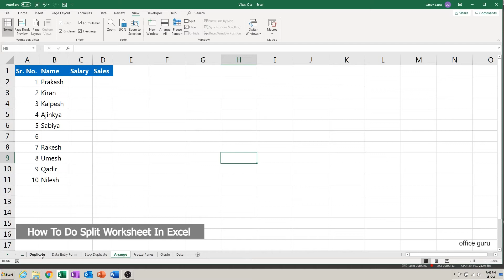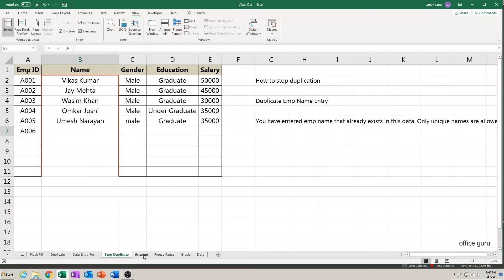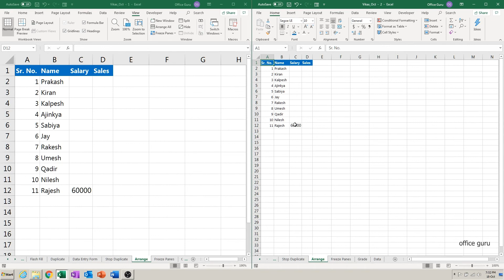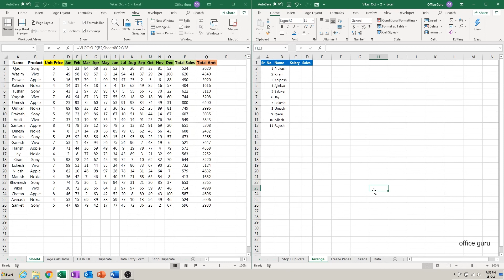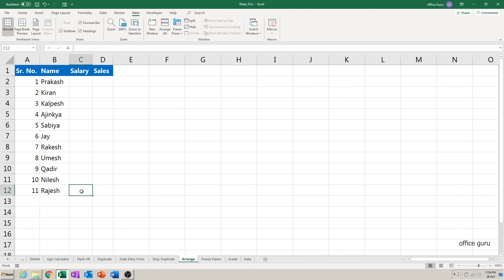How to Split Worksheet into Panes in Excel - Multiple Sheets to Single Sheet in Excel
Learn how to split worksheet into panes, that means, how to view multiple sheets to single sheet in Excel.

In Excel you can view multiple worksheets into a single pane or simple page in Excel. How to do that? This video in Hindi will explain you how you can view multiple sheets of your excel file into a single sheet.